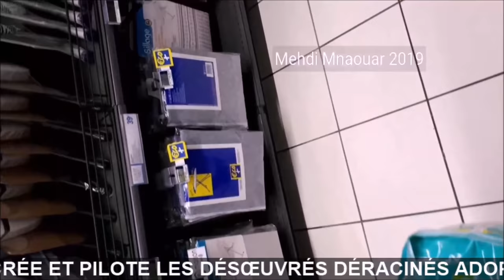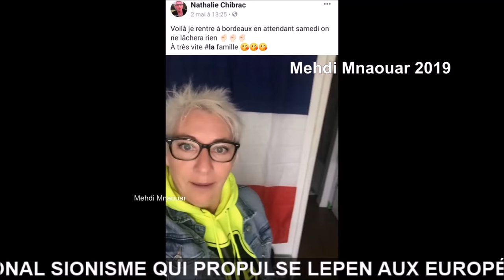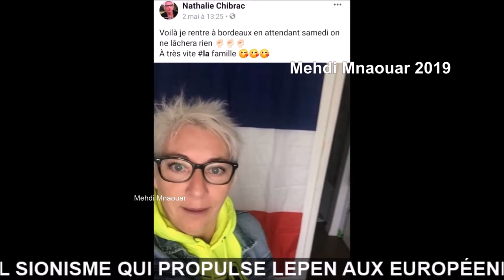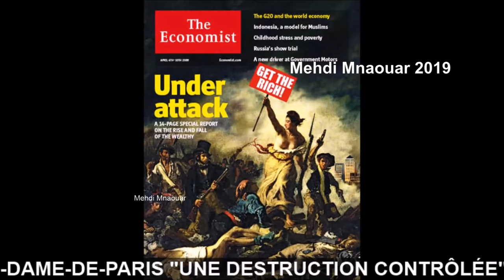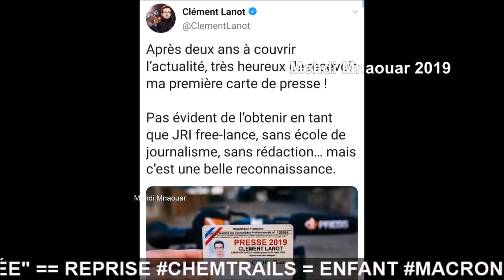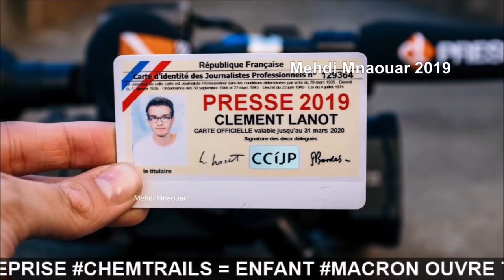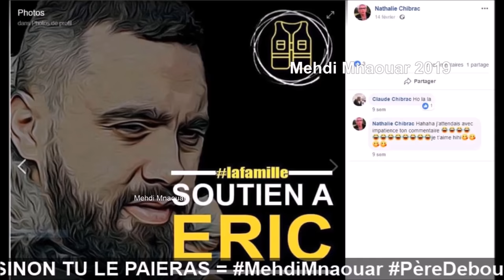MMTV 📺 04/05/19 Partie 2 = Nathalie CHIBRAC ⚠SPÉCIALE⚠ + mon ACTE25 ==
MMTV 📺 04/05/19

= ⚠SPÉCIALE⚠ Nathalie CHIBRAC (épisode 2) + mon ACTE25 ==

RIC ?? 😅 == 🎅🐑RÉVEILLEZ-VOUS 🐑